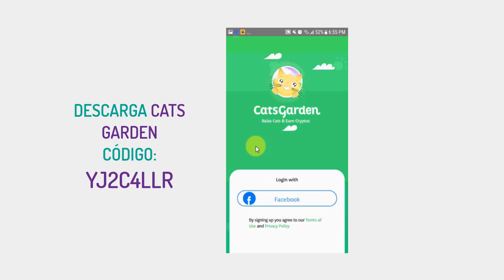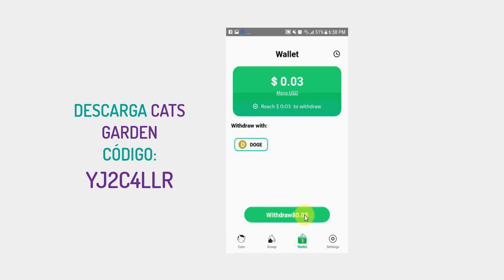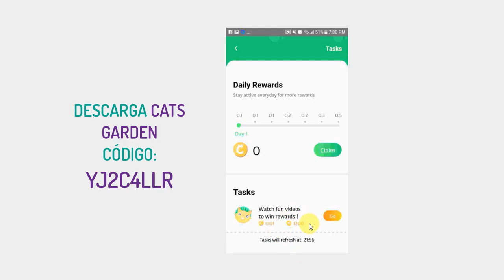CATS GARDEN SCAM NO USAR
⚠SUBI ESTE VIDEO HABLANDO DE CATS GARDEN PORQUE ME HABIA REALIZADO UN DEPOSITO PERO DESPUES COMENZARON A DISMINUIR LAS TAREAS Y EL PAGO PARA QUE NO PUDIERAMOS ALCANZAR EL MINIMO DE RETIRO Y CUANDO ALCANCE EL MINIMO SALIA UN ERROR QUE INDICABA QUE NO PODIA VERIFICAR MI PERFIL DE FACEBOOK Y NO ME PODIAN HACER EL PAGO. SOLO PRETEXTOS PARA NO PAGAR AQUI ACTUALIZACION
👉TOP 6 PÁGINAS PARA GANAR DINERO EN INTERNET